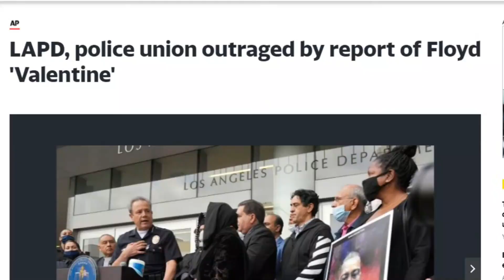LAPD Exposed Mocking George Floyd | Tim Black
What kind of Police officers mock a dead man? The LAPD, Johnson.